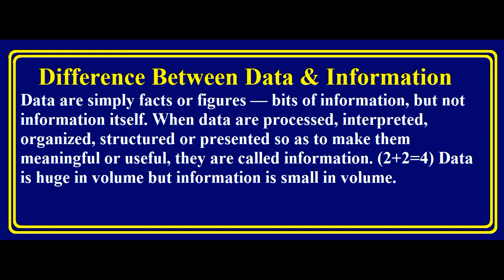Difference Between Data & Information? Urdu / Hindi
This video cover the topic of Difference Between Data & Information in Hindi & Urdu.
Explained concept of Data & Information.
Meaning of Data & Information.
What is Data & Information?